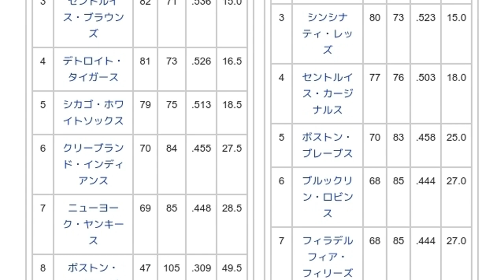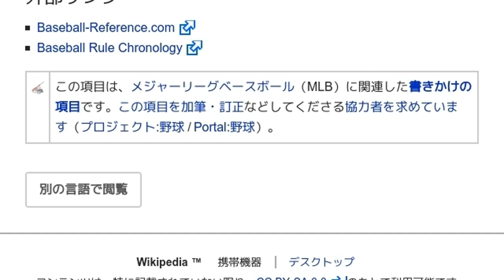「1925年のメジャーリーグベースボール」とは ウィキ動画